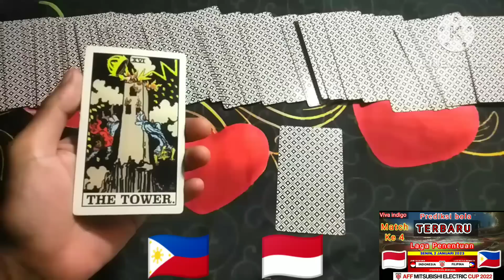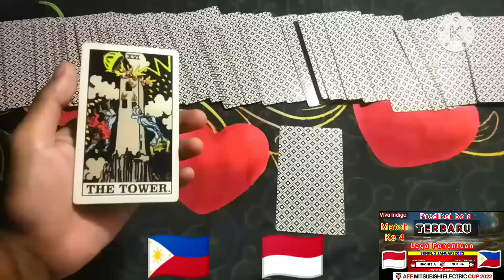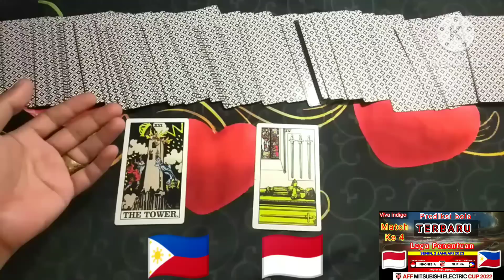INDONESIA VS FILIPINA, 🇮🇩👍🏻👍🏻👍🏻 JANGAN sombong ini belum Final, Tetap Rendah hati 🇮🇩,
PREDIKSI BOLA AFF CUP SENIOR 2022/2023,